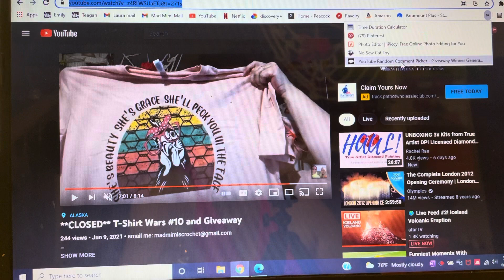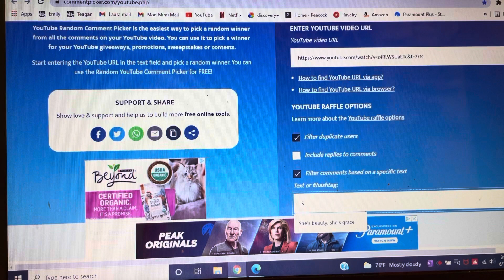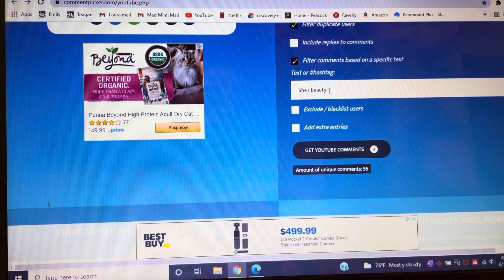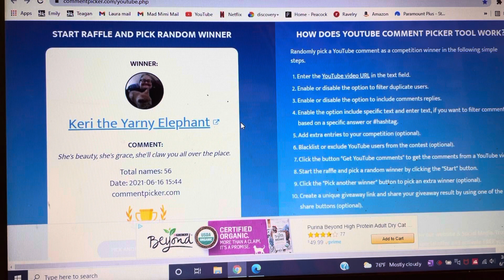****WINNER**** T-Shirt Wars #10